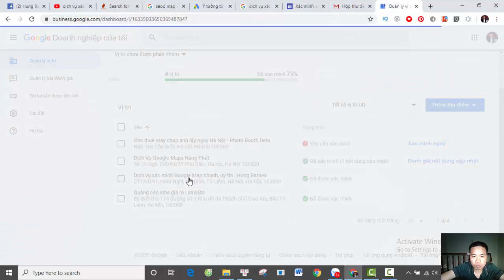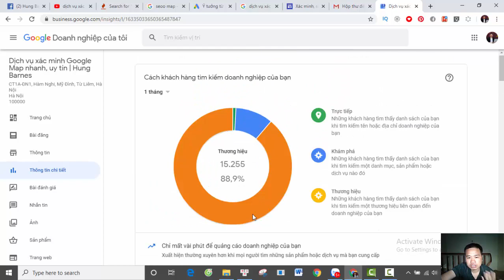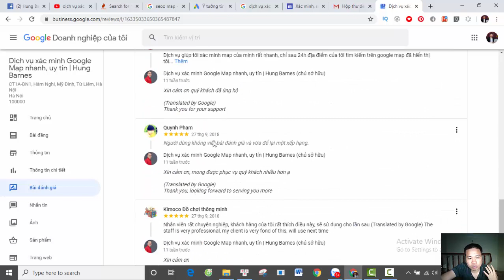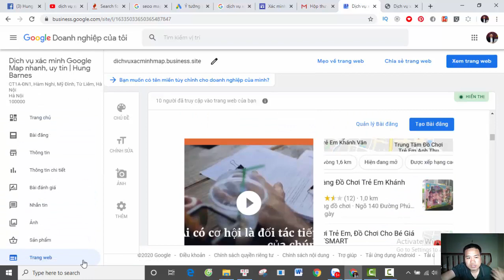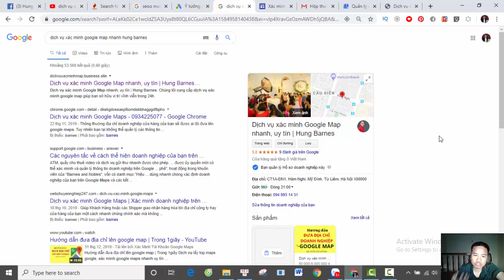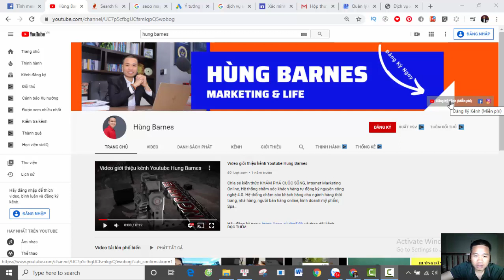Dịch vụ xác minh Google Map | Mạnh Hùng Barnes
Dịch vụ xác minh Google Map nhanh uy, uy tín

Đưa doanh nghiệp, sản phẩm, dịch vụ của bạn lên internet leo top Google tiếp cận hàng vạn khách hàng miễn phí với Map tại sao không?